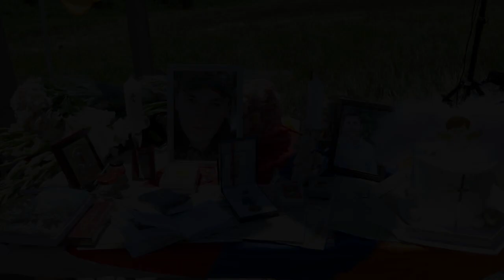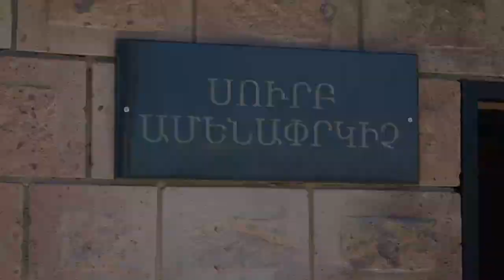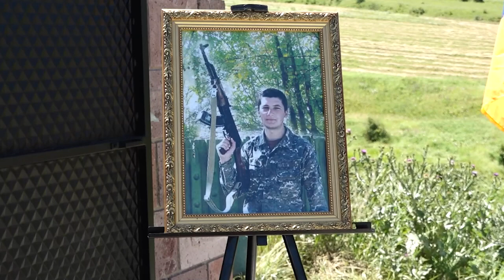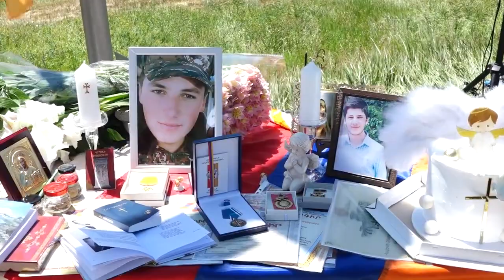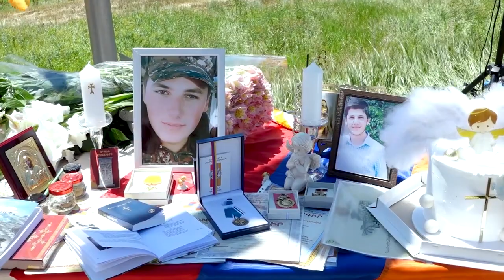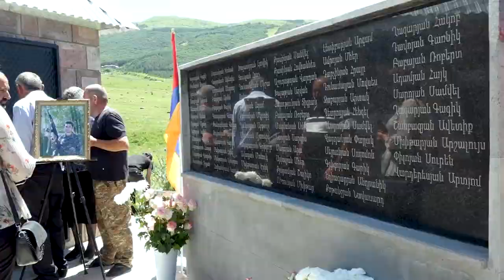Հավերժախոս լույսի կերոն 2023